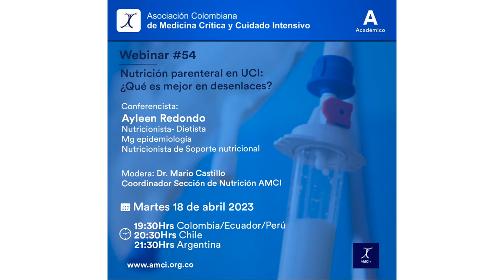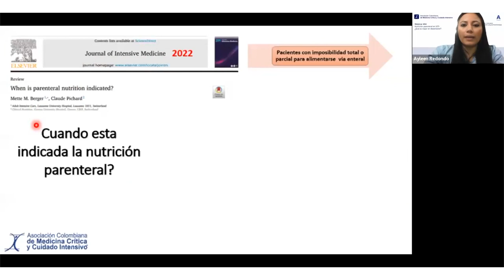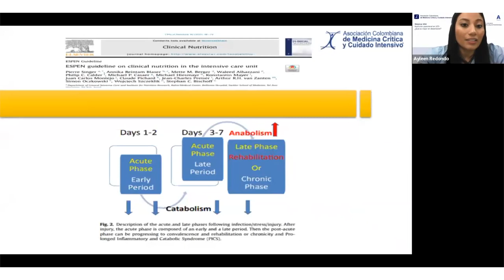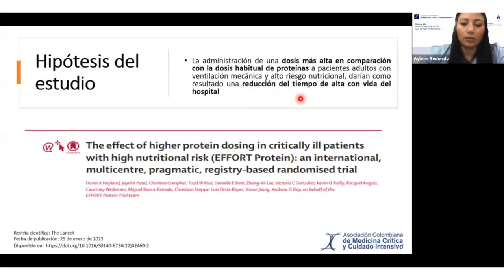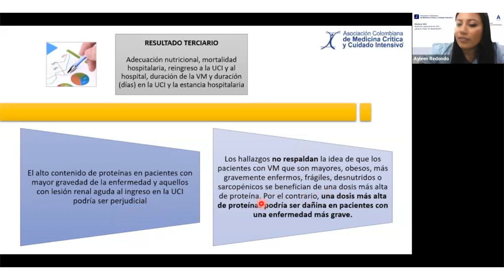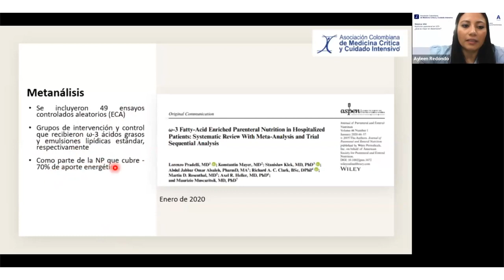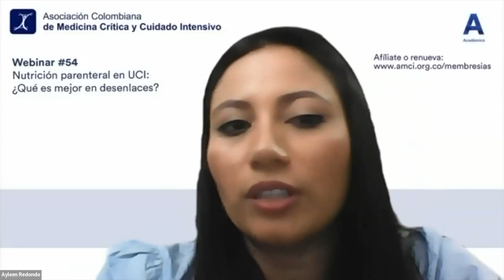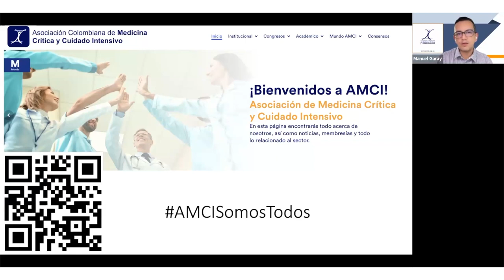Webinar #54 - Nutrición parenteral en UCI: ¿Qué es mejor en desenlaces? Ayleen Redondo